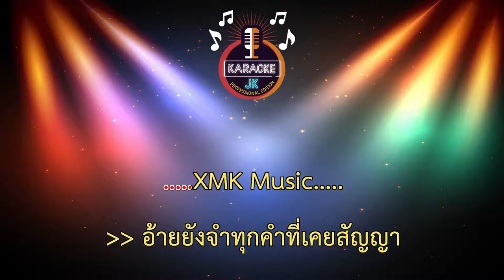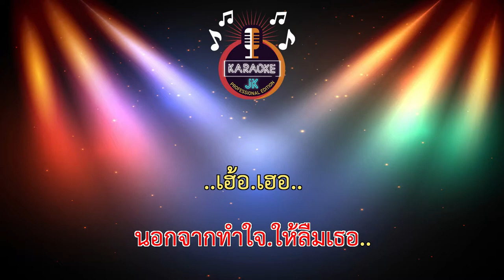เสียงครวญจากสวนยาง (68-E) - นิว มาริษา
เสียงครวญจากสวนยาง (68-E) - นิว มาริษา 【 Cover By คาราโอเกะดนตรีสด 】